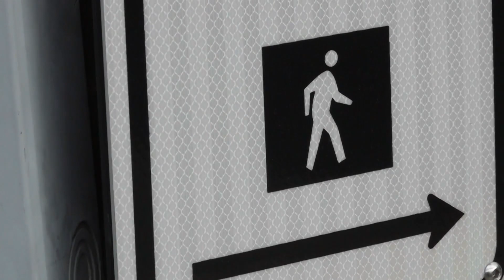Back-to-School Driving Safety